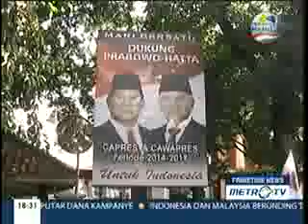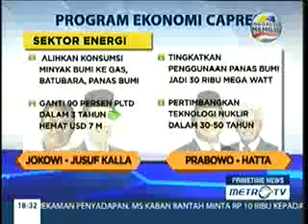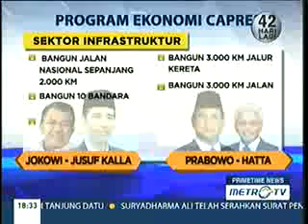VISI MISI JOKOWI VS PRABOWO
INFO POLITIK SELEBRITI DAN SOSIAL MASYARAKAT SETIAP HARI

PAKET Bisnis STUDIO PHOTO
Bisnis ini sangat cocok bagi yang bergelut di bidang editing foto atau Cuma sekedar hoby foto editing atau yang memiliki konter HP dan konter lainya yang mendukung. Peluang ini sangat laris dan diminati oleh anak anak dan orangtuanya. saya sendiri sampai kewalahan menerima order jasa editing ini.

PAKET BISNIS INI BERISI
Template Baju militer anak
Video tutorial sara memasang wajahnya,make up,mengganti background. Dll.
X banner yg siap anda cetak
Display nama toko anda
Display daftar pilihan photo anak

anda tinggal potret wajah anaknya dengan ponsel anda dan drop ke leher baju yang telah tersedia dalam file PSD sehingga sangat mudah untuk menyesuaikan dengan topinya kemudian dihapus sekeliling rambutnya atau di cukur lalu ganti nama di badename dan kasih nama dan tanggal lahir anak lalu tinggal print selesai.
Biasanya saya jual dengan Harga untuk ukuran A4 Rp.25.000 dan A3 Rp.40.000

Harga 390.000 rb + Ongkos kirim keseluruh indonesia.
itu harga sudah nett..
Transfer ke rekening KE BRI No 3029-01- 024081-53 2